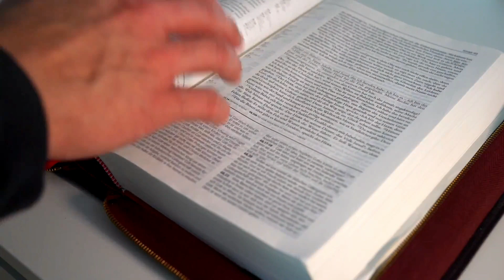SALMO do DIA de HOJE 06/06/2021 e Leituras🙏 SALMO de HOJE narrado - LITURGIA DIÁRIA👍😉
Este vídeo nos fala sobre o Salmo do Dia, deste  06/06/2021 e também fala das leituras do dia. Vamos viver com intensidade a oração e a escuta da Palavra de Deus. Para estarmos unidos a Nosso Senhor Jesus Cristo, devemos buscar a sua Palavra, conhecer os salmos. A Palavra de Deus é viva e eficaz e sempre nos instrui, nos guia no caminho certo a seguir. Que este salmo do Dia nos faça refletir, fazer um exame de consciência e mudar. Hoje é tempo de mudar! A única certeza que nós temos é o hoje, então não deixe a sua mudança, a sua conversão para amanhã. Viva hoje a conversão. Que o salmo do dia de hoje seja luz para nosso dia e que você possa transmitir essa mensagem de paz e salvação para muitas outras pessoas. Compartilhe, semeie o salmo do Dia sempre, que essa palavra o ajude a rezar e a contemplar as maravilhas de Deus em nossa vida e na vida de nossa família. Nós devemos todos os dias nos alimentar do salmo. Ao iniciar o seu dia, sempre a busque, reserve 5 minutos para rezar com a palavra e meditar, pois assim nós trazemos a liturgia diária para o nosso dia a dia e aos poucos começamos a praticá-la. Não basta somente se emocionar, achar bonito, mas devemos absorvê-la e vivê-la. Não é o caminho mais fácil, a liturgia diária é exigente, mas é o único caminho que leva a salvação. Jesus nunca nos falou que o caminho seria fácil, Ele disse que aquele que quiser me seguir tome a sua cruz e siga-me. Mas Jesus também disse que nunca nos abandonaria, estaria sempre conosco e que aqueles que estivessem cansados e fatigados sob o peso de seus fardos que fossem a Ele e Jesus os aliviaria. Jesus é o caminho, a verdade e a vida. Com sua morte e ressurreição abriu o caminho para nossa salvação, Ele é a porta que liga o céu e a Terra e Maria, Nossa Senhora é a escada que nos leva a Cristo, seu Filho. Como filhos de Nossa Senhora, nos entreguemos diariamente a essa Mãe que tanto nos ama, para que Ela possa nos conduzir a seu amado Filho. Essa é a nossa consagração a Nossa Senhora, nos entregarmos livremente e confiantes em suas mãos, sabendo que Ela fará o melhor para cada um de seus filhos. Que todos os dias possamos estar no colo de Maria como uma criança abraça sua mãe e confia nela. A paz de Cristo e o amor de Maria esteja sempre em seu coração. Deus te abençoe hoje e sempre em sua infinita misericórdia. Jesus manso e humilde de coração, fazei o nosso coração semelhante ao vosso. Rezemos juntos Pai Nosso que estais nos céus, santificado seja o vosso Nome, vem a nós o vosso Reino, seja feita a vossa vontade assim na Terra como no Céu, o pão nosso de cada dia nos dai hoje, perdoai-nos as nossas ofensas assim como nós perdoamos a quem nos tem ofendido e não nos deixeis cair em tentação mas livrai-nos do mal, Amém. Ave Maria cheia de graça o Senhor é convosco bendita sois vós entre as mulheres, bendito é o fruto do vosso ventre Jesus, Santa Maria Mãe de Deus rogai por nós pecadores, agora e na hora de nossa morte amém. Glória ao Pai, ao Filho e ao Espírito Santo, como era no princípio, agora e sempre amém Santo Anjo do Senhor meu zeloso guardador, se a ti me confiou a piedade divina, sempre me rege, me guarda, me governa, me ilumina, amém. Vinde Espírito Santo enchei os corações dos vossos fiéis e acendei neles o fogo do vosso amor, enviai o vosso Espírito e tudo será criado e renovareis a face da Terra. Oremos Ó Deus que instruístes os corações dos vossos fiéis com a luz do Espírito Santo fazei que apreciemos retamente todas as coisas segundo o mesmo Espírito e gozemos sempre da sua consolação, por Cristo Senhor Nosso amém. Louvado seja o Nosso Senhor Jesus Cristo! Para sempre seja louvado. Salve Maria Imaculada. Todos os anjos e santos de Deus Rogai por nós! Paz e bem!